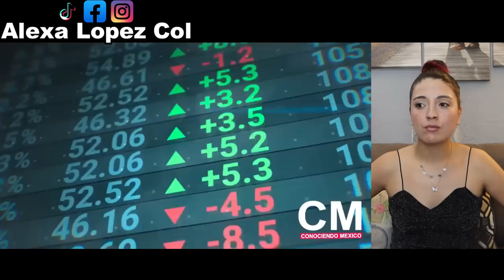El oro negro esta de vuelta, billonarias ganancias para Mexico por el petroleo!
En la actualidad, el petróleo es una de las materias más valiosas del mundo y se conoce como “oro negro”. Los combustibles fósiles, y sobre todo el petróleo, son la fuente de energía más utilizada en todo el planeta. México prevé ingresos de un billón 300 mil millones por venta de petróleo.